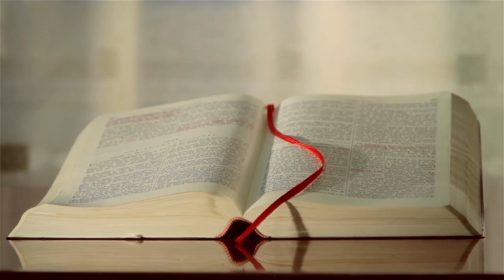Numbers 4:1-20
Duties of the Sons of Kohath

4 Then the LORD spoke to Moses and Aaron, saying: 2 “Take a census of the sons of Kohath from among the children of Levi, by their families, by their fathers’ house, 3 from thirty years old and above, even to fifty years old, all who enter the service to do the work in the tabernacle of meeting.
4 “This is the service of the sons of Kohath in the tabernacle of meeting, relating to the most holy things: 5 When the camp prepares to journey, Aaron and his sons shall come, and they shall take down the covering veil and cover the ark of the Testimony with it. 6 Then they shall put on it a covering of badger skins, and spread over that a cloth entirely of blue; and they shall insert its poles.
7 “On the table of showbread they shall spread a blue cloth, and put on it the dishes, the pans, the bowls, and the pitchers for pouring; and the showbread shall be on it. 8 They shall spread over them a scarlet cloth, and cover the same with a covering of badger skins; and they shall insert its poles. 9 And they shall take a blue cloth and cover the lampstand of the light, with its lamps, its wick-trimmers, its trays, and all its oil vessels, with which they service it. 10 Then they shall put it with all its utensils in a covering of badger skins, and put it on a carrying beam.
11 “Over the golden altar they shall spread a blue cloth, and cover it with a covering of badger skins; and they shall insert its poles. 12 Then they shall take all the utensils of service with which they minister in the sanctuary, put them in a blue cloth, cover them with a covering of badger skins, and put them on a carrying beam. 13 Also they shall take away the ashes from the altar, and spread a purple cloth over it. 14 They shall put on it all its implements with which they minister there—the firepans, the forks, the shovels, the basins, and all the utensils of the altar—and they shall spread on it a covering of badger skins, and insert its poles. 15 And when Aaron and his sons have finished covering the sanctuary and all the furnishings of the sanctuary, when the camp is set to go, then the sons of Kohath shall come to carry them; but they shall not touch any holy thing, lest they die.
“These are the things in the tabernacle of meeting which the sons of Kohath are to carry.
16 “The appointed duty of Eleazar the son of Aaron the priest is the oil for the light, the sweet incense, the daily grain offering, the anointing oil, the oversight of all the tabernacle, of all that is in it, with the sanctuary and its furnishings.”
17 Then the LORD spoke to Moses and Aaron, saying: 18 “Do not cut off the tribe of the families of the Kohathites from among the Levites; 19 but do this in regard to them, that they may live and not die when they approach the most holy things: Aaron and his sons shall go in and appoint each of them to his service and his task. 20 But they shall not go in to watch while the holy things are being covered, lest they die.”

The New King James Version (Nashville: Thomas Nelson, 1982), Nu 4:1–20.
Key Points:
The meticulous care in handling the sacred objects of the tabernacle underscores the reverence due to God's holiness.
The role of the Kohathites in transporting the tabernacle's most holy items illustrates the seriousness of approaching God's presence.
The protective measures, such as covering sacred items and the prohibition against touching or seeing them, highlight the sanctity and the fear of the Lord.
The narrative invites reflection on our approach to God's holiness in the New Covenant through Christ.